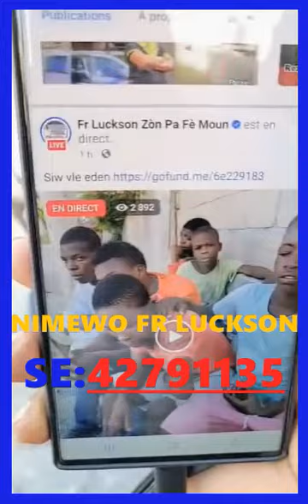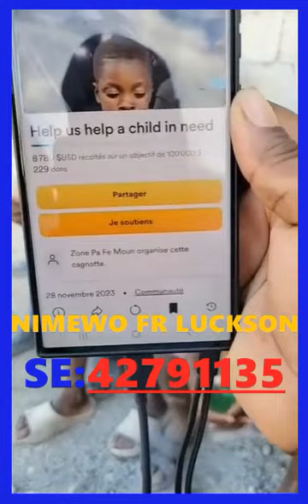yon bèl konkou bòn memwa ki opoze Jiji anfas Edlerson wap sezi wè jan timoun sa yo entèlijan